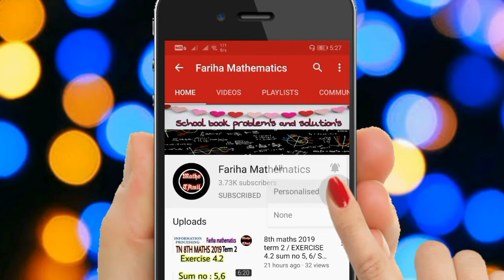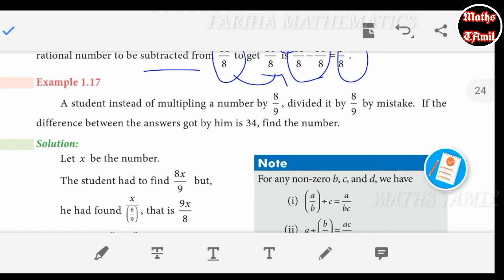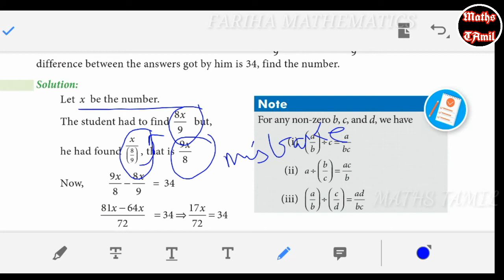8th maths term 1/ Special examples 1.16,1.17,1.18, 1.19/FARIHA MATHEMATICS